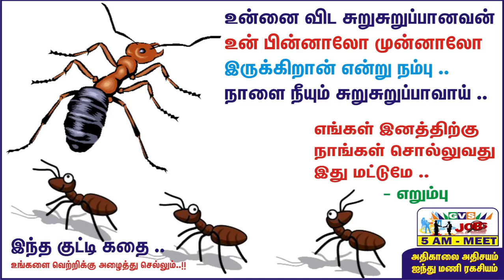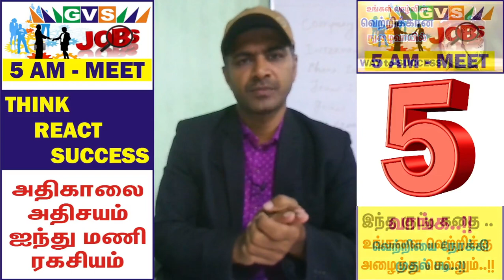எறும்பு - தன்னம்பிக்கை குட்டி கதை !! Motivational STORY in Tamil GVS JOBS TAMIL NADU 5AM MEET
இணைந்து இருங்கள் வெற்றி நிச்சயம்..